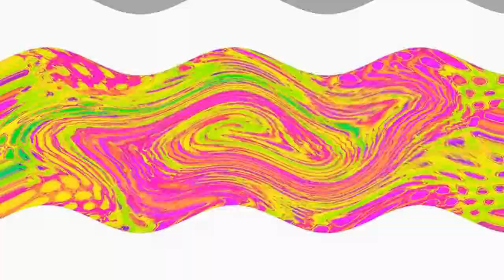XAERCTEOFWCRPD3.0V1YYVRT The Free Veg Replacement Only!